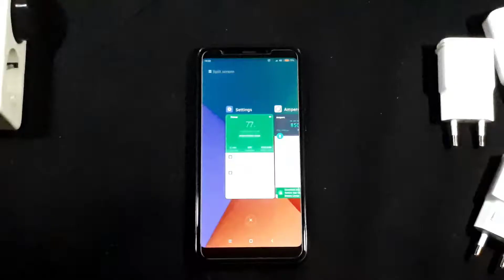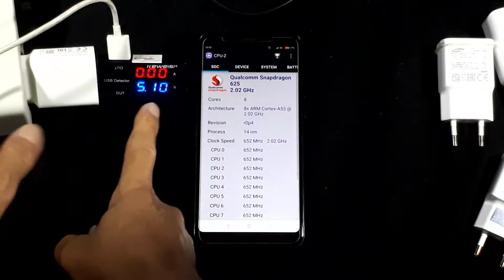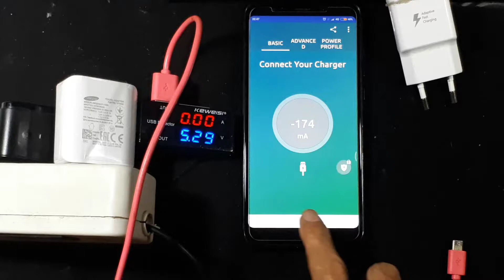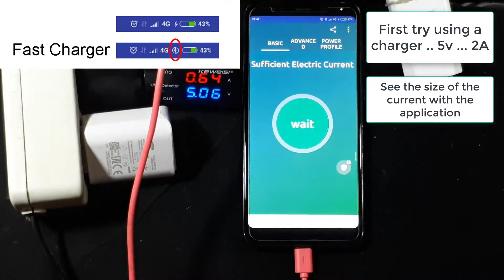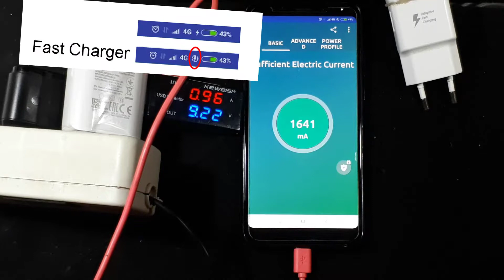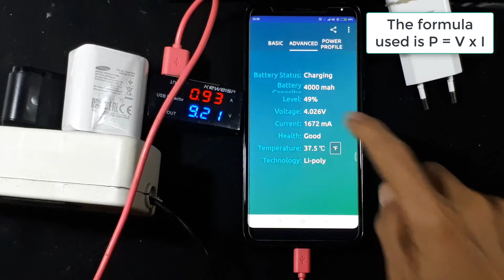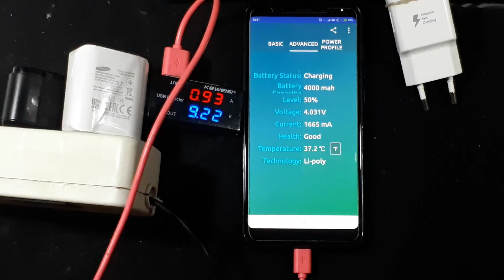Xiaomi redmi 5 plus test fast charger ┃Apakah benar Fast Charger?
xiaomi readmi 5 plus test fast charger
Video ini menunjukan bahwa xiaomi redme 5 plus, sudah mendukung fast charger atau biasa juga disebut quick charger.
Karena teman saya membeli xiaomi red 5 plus ini, kepala chargernya bukannya fast charger. Saya juga tidak tahu apakah kesalahan atau gimana, yang jelas sudah dua orang yang saya tahu xiaomi redme 5 plus ini kepala chargernya tidak mendukung fast charger.
Jadi saya tunjukan di video ini bahwa xiaomi redme 5 plus, mendukung fast charger.

Link pembelian :
Perhatikan type kabelnya
Adaptor Charger V-GeN VTC1-18 Fast Charging Type C QC 3.0 18Watt VGEN

00:00 Radal05
00:12 Membuktikan fast charger readmi 5 plus
00:25 Spesifikasi kepala charger readmi 5 plus
00:50 Kepala charger tidak mendukung QC
01:12 Test